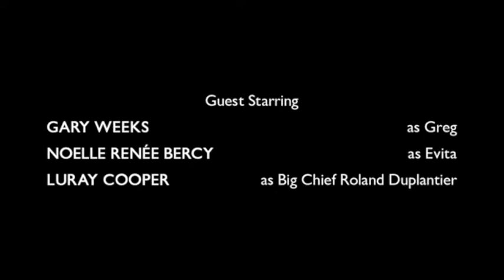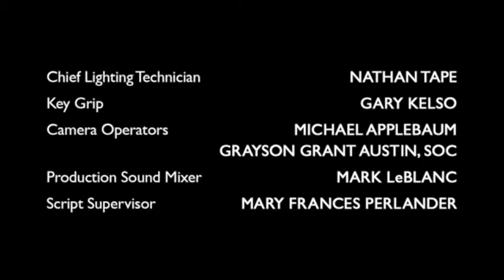The Cool Ending From Marvel's Cloak & Dagger, Episode 4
Here's that cool ending from Cloak & Dagger, episode 4, where Dagger emerges from the water!

This show is getting GOOD!